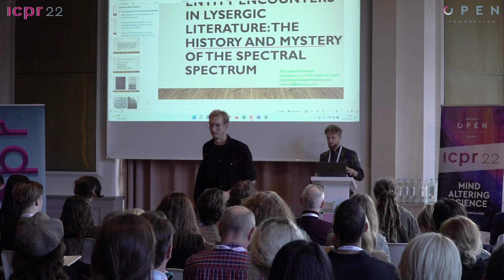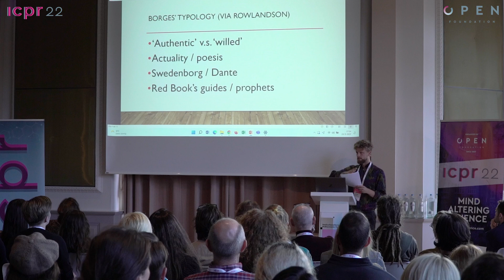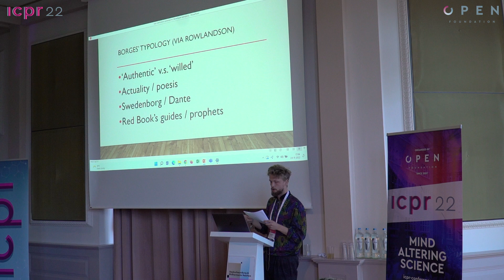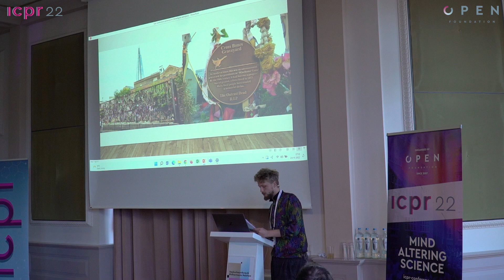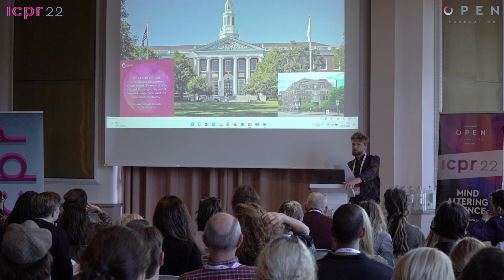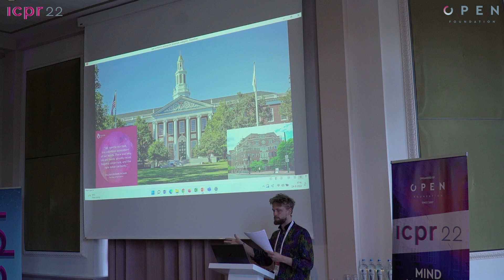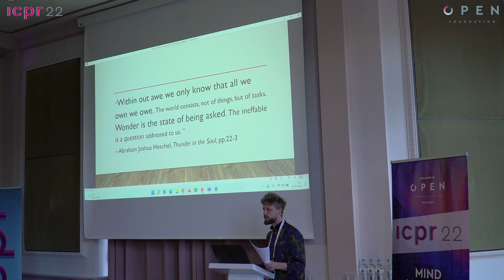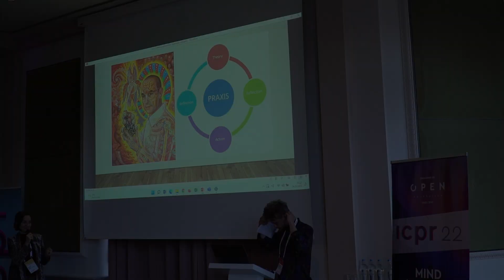Entities in Lysergic (LSD) Literature - History or Mystery - ICPR 2022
An in-depth exploration of LSD literature and the intricate interplay between spirituality, drugs, and possession as examined by Mark Schunemann. This presentation delves into the works of Dante, Swedenborg, and contemporary LSD narratives to uncover how these texts reflect and critique our understanding of spiritual possession and cognitive liberty. Discover the profound insights and lessons that emerge from these literary analyses and their implications for our modern world

Timestamps
00:00:05 - Introduction and Meditation Exercise
00:00:31 - Exploration of Spirit Possession
00:02:32 - Typological Spectrum in Literary Perspective
00:06:02 - Discussion of LSD Literature
00:16:01 - Integration of Psychedelic Experiences into Action